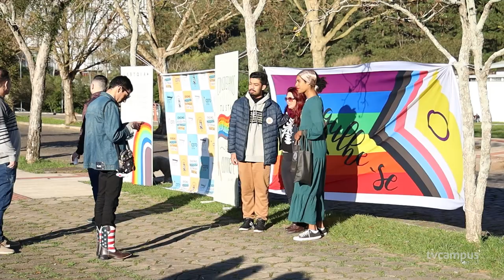Celebração da diversidade e respeito marcam a 1ª Parada do Orgulho da UFSM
🏳‍🌈 Uma festa para celebrar o valor do amor e da diversidade dentro dos espaços da UFSM. A 1ª Parada do Orgulho da UFSM, realizada no último sábado (29), levou diversas pessoas ao Largo do Planetário ao som de atrações musicais e culturais. O evento é uma iniciativa da @‌casaveronicaufsm em parceria com o @‌odhufsm e prós-reitorias.

🌈 O evento encerrou as atividades do mês do Orgulho LGBTQIAPN+ na UFSM. Nesta primeira edição a iniciativa busca ressaltar as vivências da universidade, incentivando o respeito à diversidade e à identidade no meio acadêmico. O @‌nick.santtoss acompanhou a festa e te mostra na reportagem!